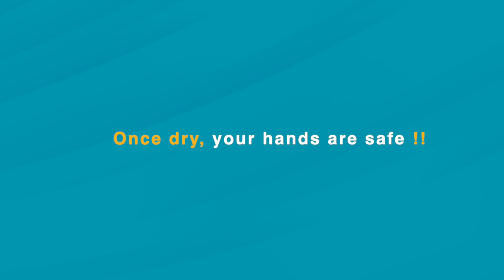HAND HYGIENE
Know about the 8 Steps of Handy Hygiene - an initiative by Dept.of Nursing at Apollo Cancer Centres, Chennai